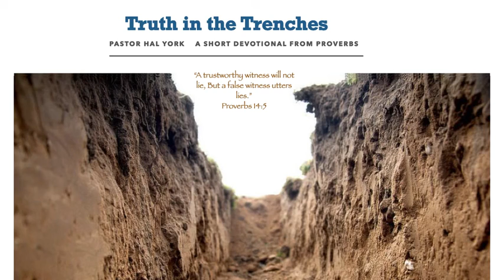January 14, 2021 "Would I lie to you?"